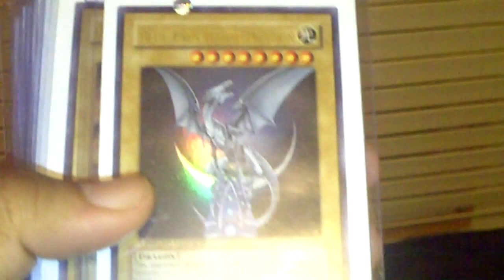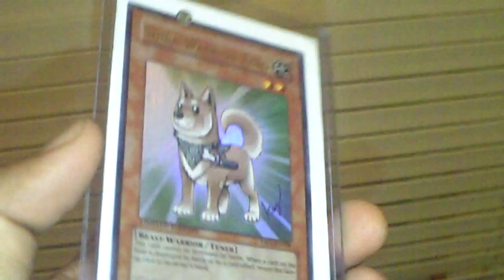Yu-Gi-Oh anniversary cards (Watch in HD)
I had bought these at a Target,these are some of the original drawings of some of the Yu-Gi-Oh cards and they are real -_-'